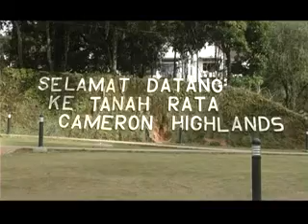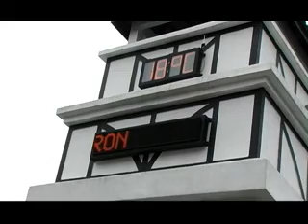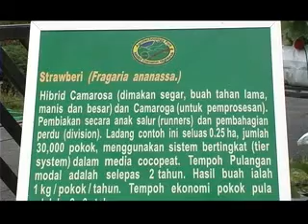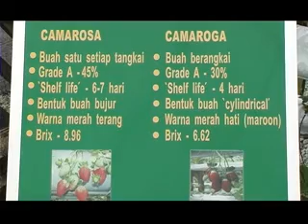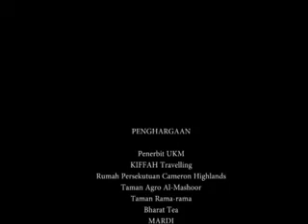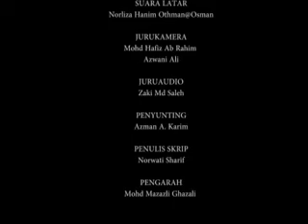BENGKEL DOKUMENTARI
Hasil penerbitan dokumentari yang diterbitkan oleh kumpulan 2 semasa bengkel berkenaan dijalankan di Cameron Highlands dari 3 - 7 Disember 2011.